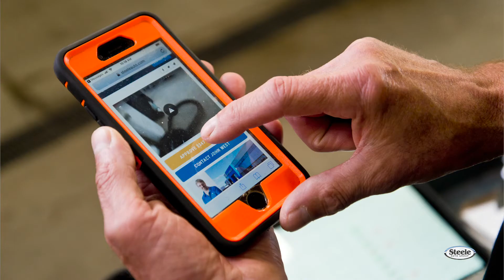Steele Service Advantage – Colin Jamieson, GM Steele Chevrolet